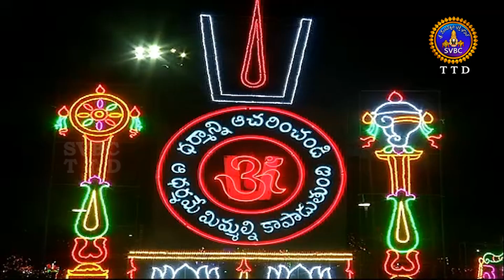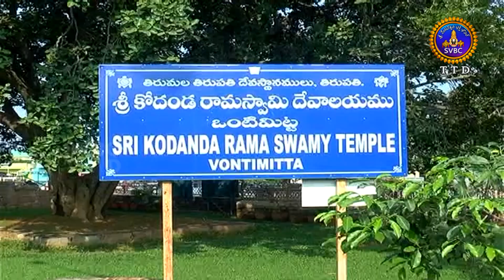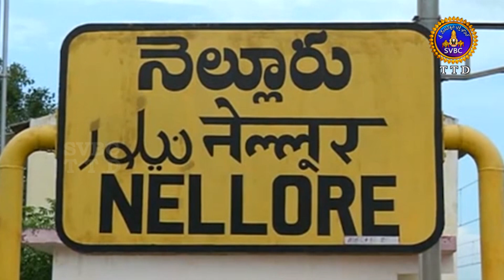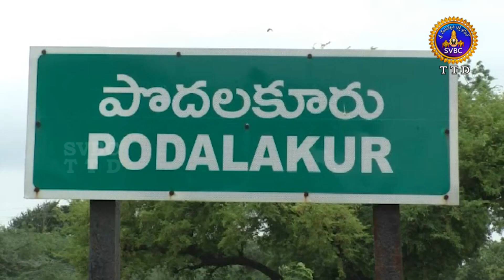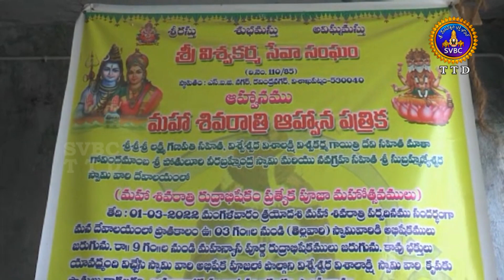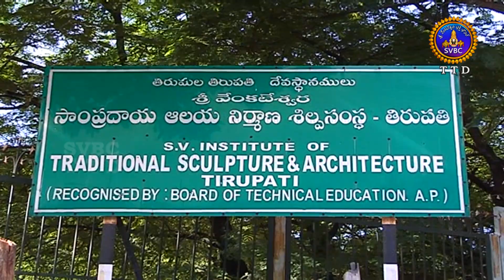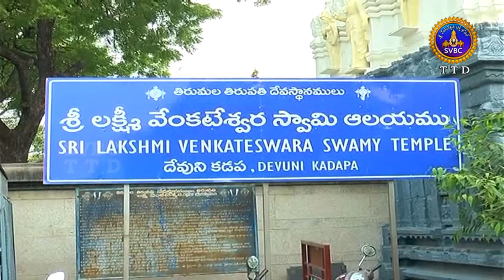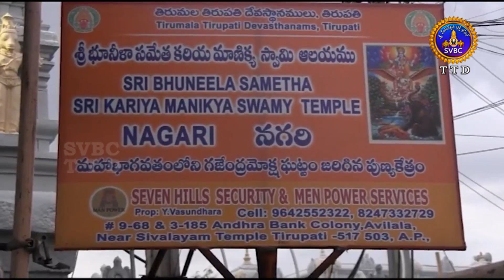ఆధ్యాత్మిక విశేషాలు || Adhyatmika Viseshalu || 10 PM || 17-09-2023 || SVBC TTD